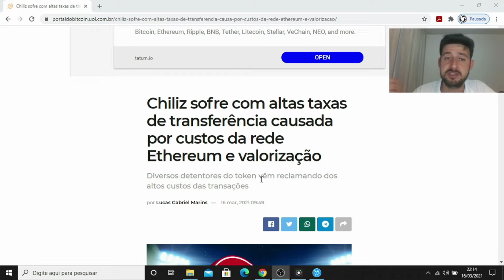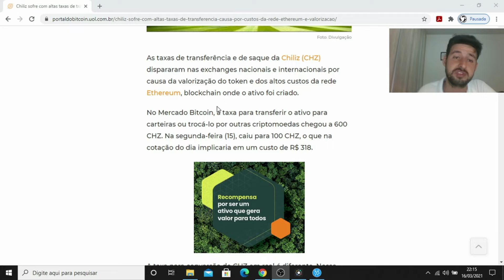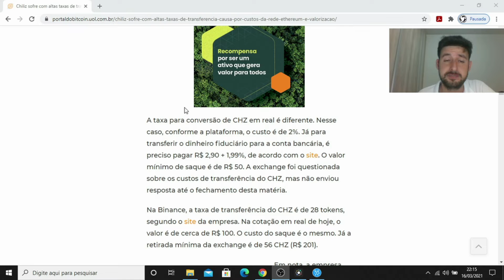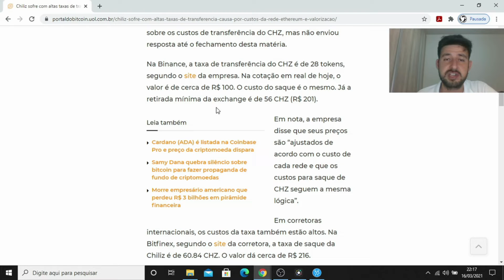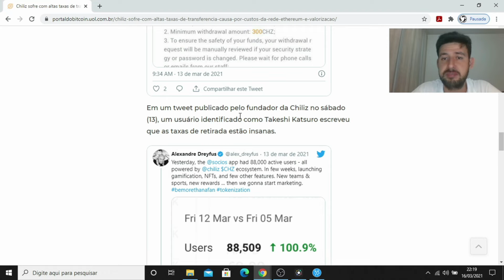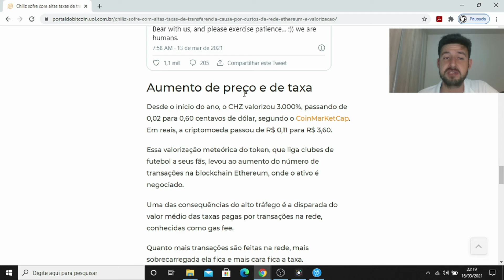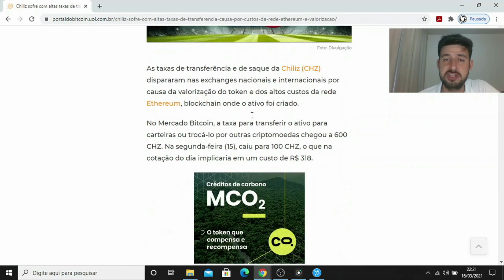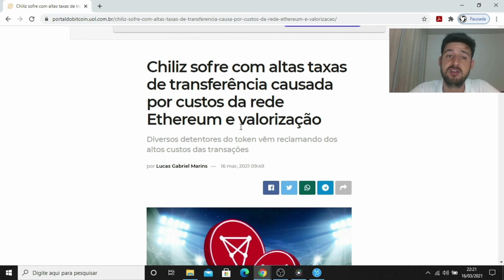Chiliz (CHZ) sofre com as altas taxas #168